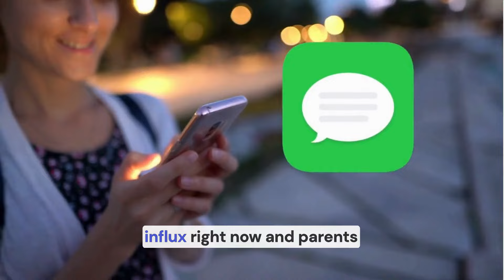Is Your Child Addicted To Screen Time? Shocking Effects of Screen Time on Your Baby | Part 1 |Uptodd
How is screen time impacting your baby's development? ( Part - 1)

Welcome to our exclusive podcast with Dr. Mahima Sahi,  where we are exploring the important topic of how screen time is affecting baby development. We also talk about the latest research and insights about the impact of screen exposure on infants and toddlers.

Dr. Sahi, Ph.D. Clinical Psychology will explain how excessive screen time can influence a baby's growth, behavior, and learning abilities.

Learn practical tips and strategies to manage and reduce screen time for your little ones. Dr. Sahi will also discuss the potential long-term effects and share advice on how to create a balanced environment that promotes healthy development.

Whether you're a new parent or an experienced caregiver, this podcast is packed with valuable information to help you make informed decisions about your child's screen time.

This is Part 1 of our series on screen time and baby development. In the next episode, we'll dive even deeper into this important topic and provide more insights and advice. Don't miss it!

📢 Share your thoughts on screen time and how it will influence your child's development.

00:42 - Introduction
01:42 - Does the parent require a support system?
02:20 Tech in parenting
04:26 - Parenting 20 years back VS Now
05:05 - How does screen time impact on child development?
08:11- Development fallout due to screen exposure in babies
10:11 - Current guideline by AACAP